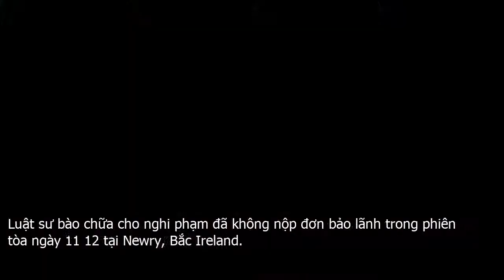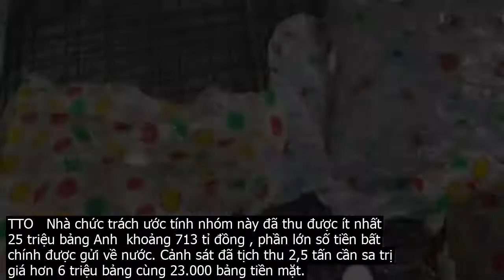Bắt người Việt liều lĩnh nhận cần sa trị giá 8 tỉ qua đường bưu điện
TTO   Nghi phạm thừa nhận có dính líu tới bưu kiện cần sa trị giá hơn 260 ngàn bảng Anh nhưng khẳng định mình là nạn nhân của bọn buôn người và bị ép đi trồng cần sa khi đặt chân tới Anh.Theo Đài BBC của Anh ngày 12 12, số cần sa trong bưu kiện bị cảnh sát Anh chặn bắt có giá trên thị trường chợ đen vào khoảng 260 ngàn bảng Anh   tương đương gần 8 tỉ đồng Việt Nam.Cảnh sát Bắc Ireland xác nhận nghi phạm duy nhất bị bắt giữ có dính líu tới bưu kiện cần sa nói trên. Hiện danh tính người này chưa được tiết lộ, theo Đài ITV.Sự việc dường như được phát hiện một cách tình cờ. Cảnh sát sau đó đã lần theo địa chỉ ghi trên bưu kiện và thấy nghi phạm đang ở trong nhà. Một căn nhà khác ở Banbridge bị lục soát ngay sau đó.Luật sư bào chữa cho nghi phạm đã không nộp đơn bảo lãnh trong phiên tòa ngày 11 12 tại Newry, Bắc Ireland.Thông qua luật sư, người đàn ông 53 tuổi này thừa nhận đã vượt biên trái phép vào Anh nhưng khẳng định bản thân là một nạn nhân của bọn buôn người. Ông này mô tả lại việc đã bị bán cho các băng đảng tội phạm ở Anh và bị chúng ép vào làm trong các trang trại trồng cần sa ra sao.Phía luật sư cho biết sẽ thử bảo vệ thân chủ theo hướng là nạn nhân buôn người và xin tòa cho thời gian để chuẩn bị hồ sơ.Phiên tòa dự kiến được tiếp tục vào ngày 9 1 năm sau. Nghi phạm sẽ tiếp tục bị tạm giam trong thời gian này.Trong thời gian qua, cảnh sát Anh đã liên tục triệt phá các trang trại trồng cần sa trong nhà ở nước này, phần lớn do người Việt Nam điều hành.Báo chí Anh cũng nhiều lần phản ánh tình trạng nhiều người Việt vượt biên vào nước này và kiếm tiền bằng cách trồng cần sa bất hợp pháp.Hồi tháng trước, tờ Metro của Anh đưa tin cảnh sát đã triệt phá được 18 căn nhà trồng cần sa, thu giữ được gần 2.500 cây cần sa tại thành phố Blackburn. Các thành viên của băng đảng này đã bị kết án tổng cộng 37 năm tù.Bốn kẻ cầm đầu còn rất trẻ, tuổi đời dưới 30 và bị tuyên án từ 4,5 năm đến 6 năm. Cáo trạng được đọc bởi công tố viên Michael Goldwater cho thấy những tên này còn tỏ ra chu đáo đến mức chuẩn bị sẵn một khu  giải trí  cho các  nông dân trồng cần sa  trên đường Dawson.TTO   Nhà chức trách ước tính nhóm này đã thu được ít nhất 25 triệu bảng Anh  khoảng 713 tỉ đồng , phần lớn số tiền bất chính được gửi về nước. Cảnh sát đã tịch thu 2,5 tấn cần sa trị giá hơn 6 triệu bảng cùng 23.000 bảng tiền mặt.